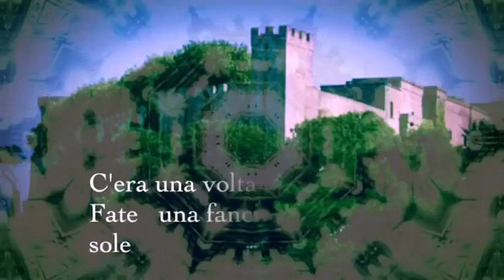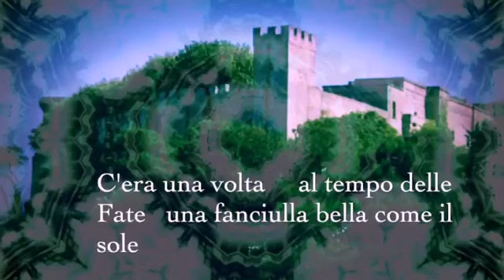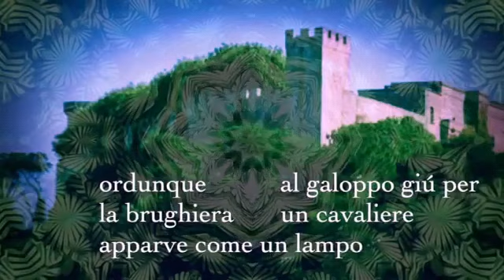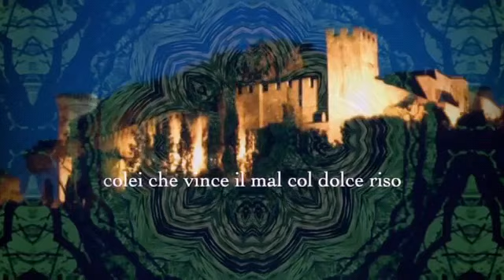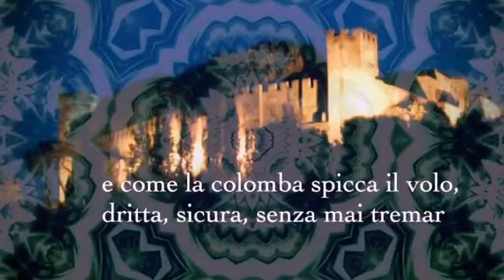ORIA FUMOSA leggenda popolare scritta da Michele Mazza,narrata e animata da Gaia Riposati,musica ToM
..Buona Visione in Ascolto..di questa "leggenda popolare"Oritana tradotta in versi da mio padre in età giovanile con la sua innata linfa di "appartato poeta"..La stessa "leggenda" offerta & condivisa a Gaia Riposati e da lei letta/narrata in perfetta empatia!in seconda battuta ho unito la prima parte di "CosmoElegia/Sonata"remixata x il sonoro di"Oria Fumosa".Quei rimati versi diedero spunto idea per la nascita di "Pensiero ed Arte"..1961..Associazione di cultura/poesia in Oria.Ed oltre..fù linfa/input x le Giornate Federiciane incluso il progetto del Corteo Storico e del successivo Torneo dei Rioni/Gemellaggio con Lorch,senza omettere la creazione nl 1971dl"Comitato Verde"cn la nascita di 3 viali(Amicizia,Maestri,Grande Europa)Ambientalista antelittera,certo che Alberi Piante Fiori ridonino un legame ancestrale indissolubile..tra noi e la..non rispettata / tutelata Terra..nostro Eden ferito smarrito..perso..a ben vedere..